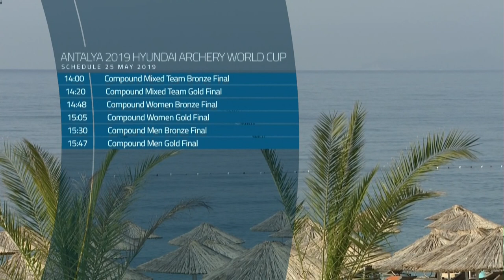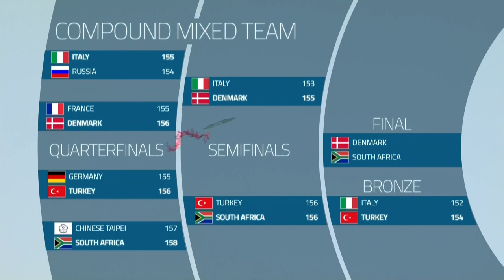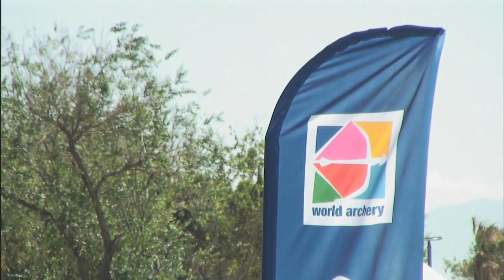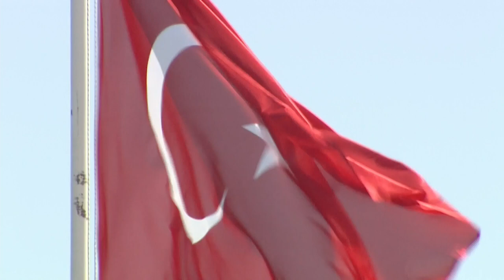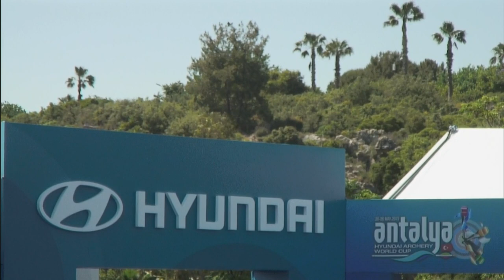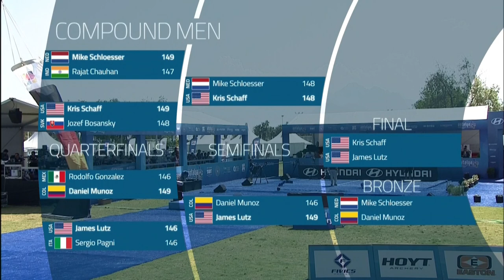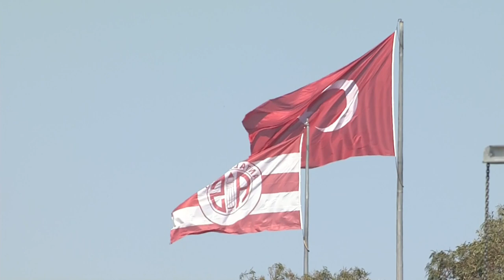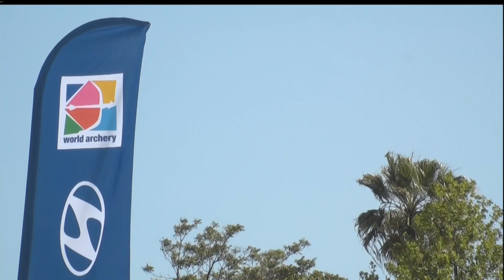Live Session: Compound mixed team and individual finals | Antalya 2019 World Cup S3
Full coverage of the compound mixed team and individual finals at the third stage of the 2019 Hyundai Archery World Cup in Antalya, Turkey. Compound archers shoot at a target 50 metres away and the central 10-ring measures just 8cm in diameter.